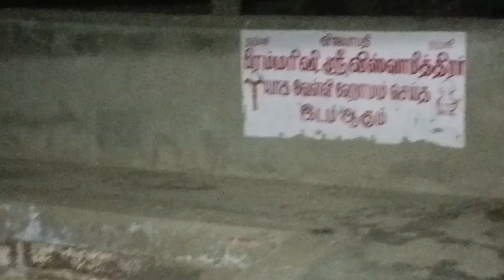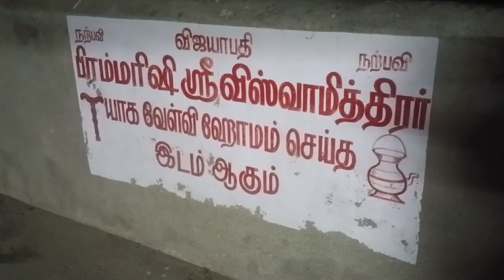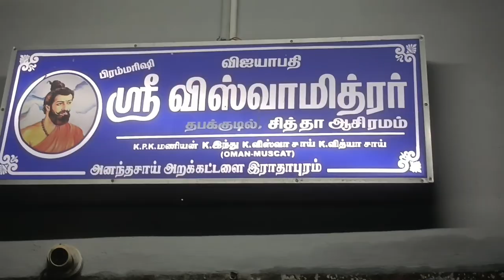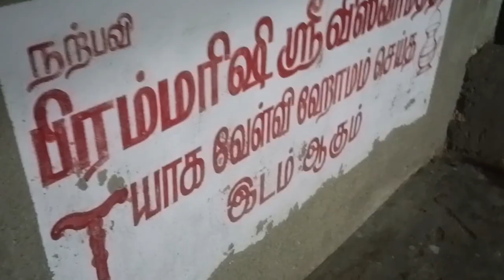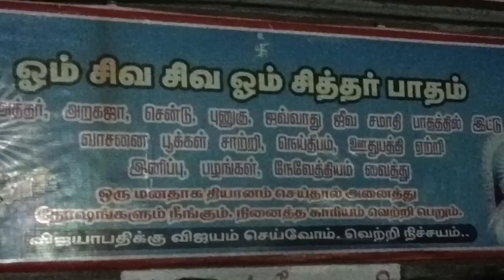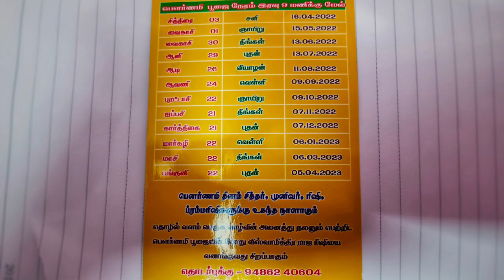விதியை வெல்லும் விஜயாபதி விஸ்வாமித்திரர் கோவில் | Vijayapathi Viswamithrar Temple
விதியை வெல்லும் திருநெல்வேலி விஜயாபதி விஸ்வாமித்திரர் கோவில்

vijayapathi kovil kodai
vijayapathi movie
vijayapathi vishwamitra temple
vijayapathi south superhit movie
vijayapathi temple tirunelveli
vijayapathi football movie
vijayapathi movie hindi dubbed
vijayapathi new song
vijayapathi temple history in tamil
vijayapathi vishwamitra temple history in tamil
vijayapathi thillai kali
vijayapathi song
vijayapathi mutharamman temple
vijayapathi south superhit movie hindi